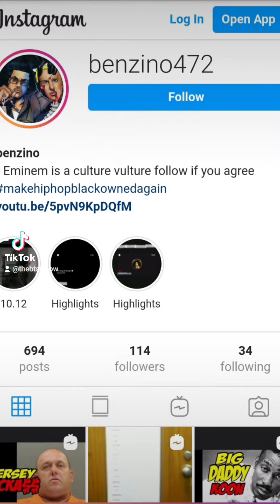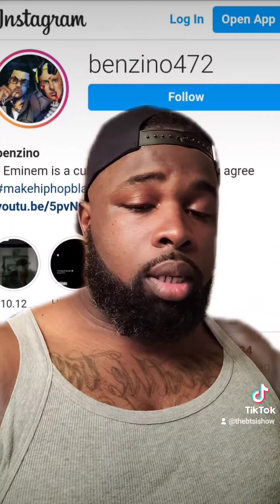(Petty Party) Instagram: Benzino472 Hates People That Supports Eminem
Men, if you are a father, stop raising men to be fuckboys like Benzino472 (Instagram). We got too many problems in the communities and pussies like this troll doesn't deserve to be around real-ones at the end of the day